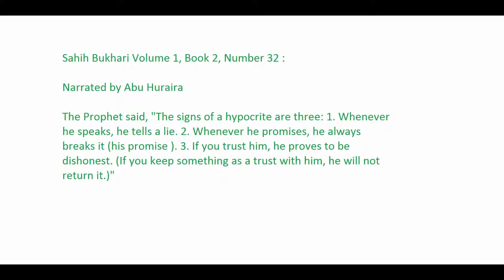The 3 Signs of a Hypocrite